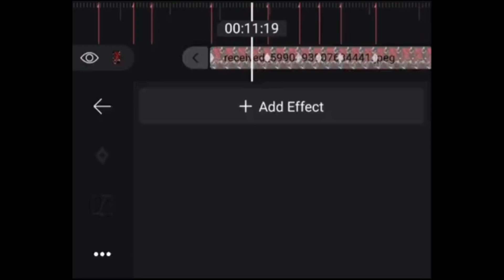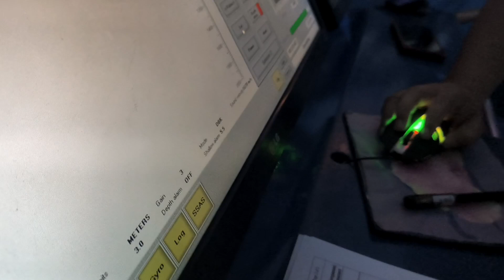Vlog 1 || Maritime Students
🚢 Ahoy, maritime enthusiasts! 🌊 Join me in navigating the exciting world of maritime studies. From ship simulations to classroom insights, this vlog is your compass to the maritime student experience. Whether you're a fellow sea aficionado or just curious about life on the waves, dive into the sea of knowledge with me. ⚓🌐

🌟 A heartfelt welcome to all the amazing souls who've joined our community! 🚀 Your support means the world to me. Get ready for a rollercoaster of adventures, laughter, and genuine connections. Together, we're building something incredible. 🤝✨

🥰Thank You "NO RETREAT!! NO SURRENDER!!"